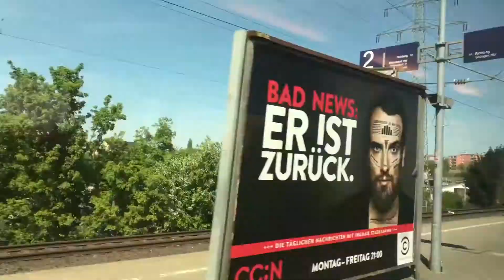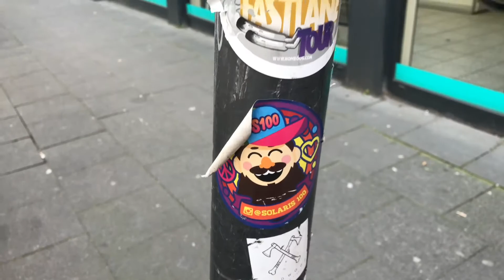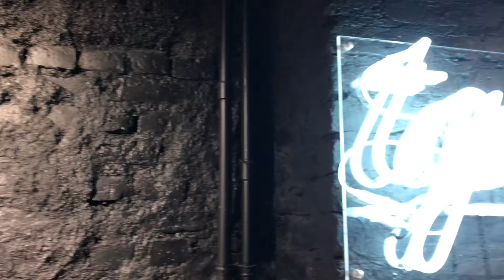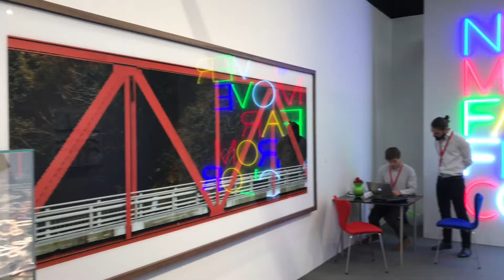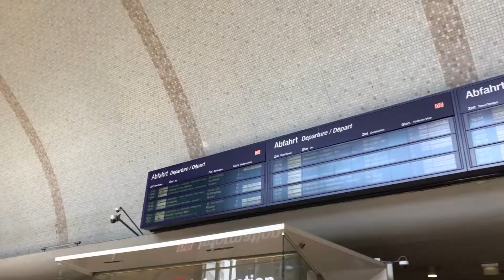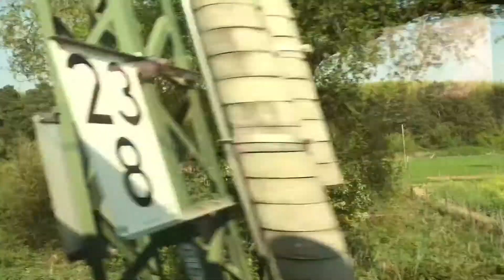I visited the Art Cologne 2018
Join me on my trip to check out the Art Cologne 2018! I looked at some sneakers, spraycans and art. Oh and I ate Schnitzel too...

for providing all the great free tunes for my video. Check them out!